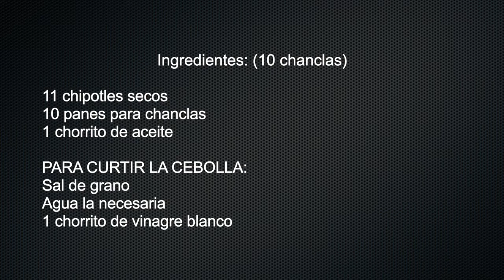CHANCLAS A MI ESTILO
En esta ocasión vamos a preparar una platillo mexicano ideal para nuestras fiesta patrias, son una chanclas a mi estilo, sin chorizo o sin carne, así es como las preparamos en mi familia, deseo compartirles esta forma de preparar las chanclas porque habrá gente que no tolere la carne o el chorizo, además de que realmente quedan muy sabrosas, ya que el secreto está en la elaboración de la salsa, los invito a prepararlas y disfrutarlas en familia, no se les olvide compartirme su experiencia.